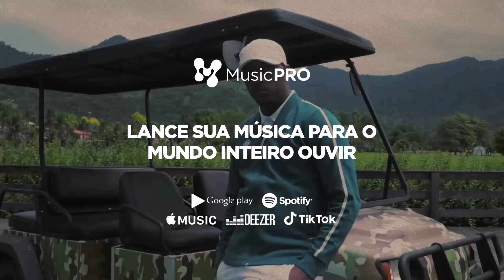GORDÃO ZN X SAGAT - COLISEU EDIÇÃO 185